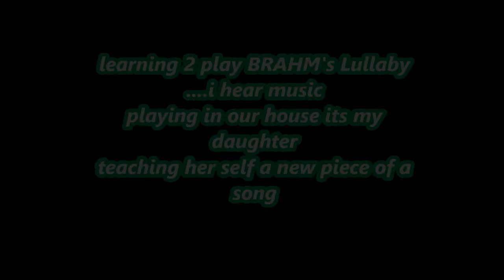learning BRAHM's Lullaby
alice1blue video
dec. 22, 2017 Friday
i hear music playing in our home...its my daughter learning a new piece of music all by her self.